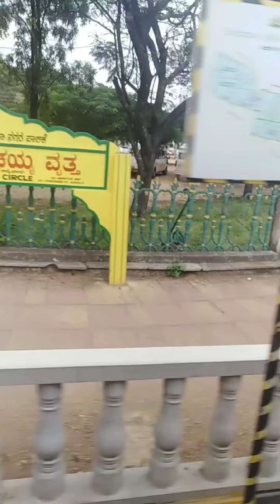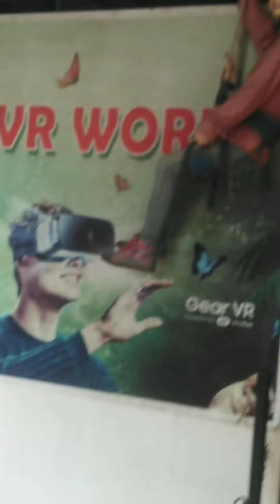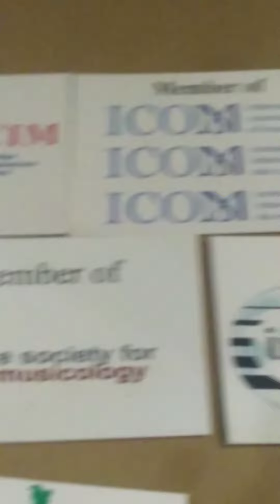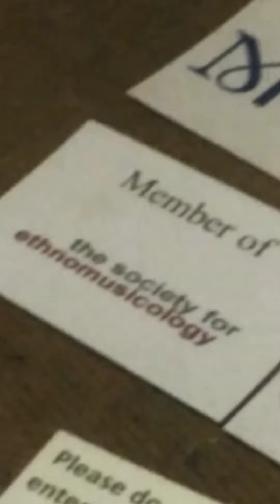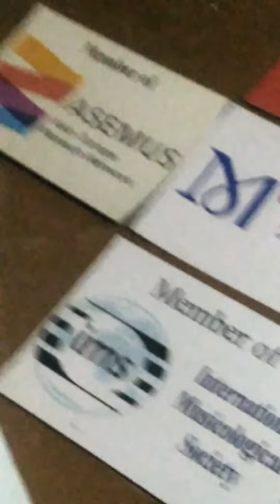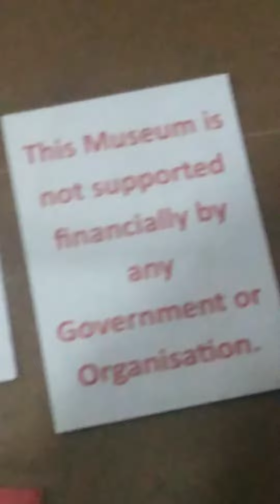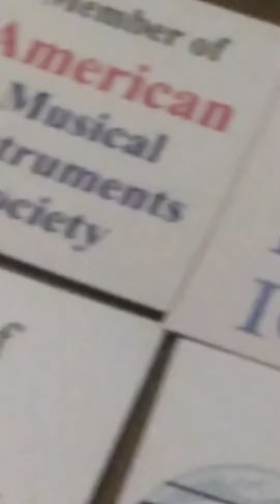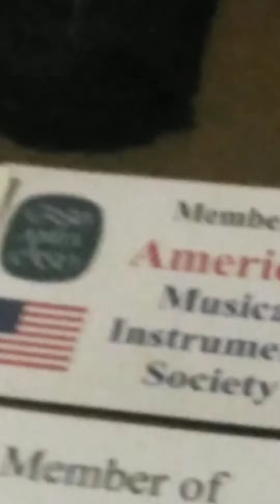Mysore tourist attractions Wax Museum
Wax Museum Mysore wax museum